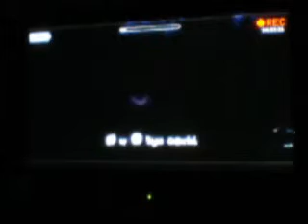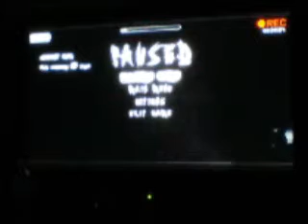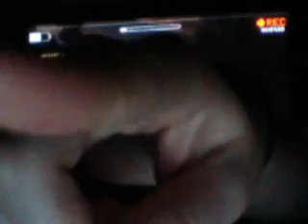Slender the Arrival part 2 SCREAMING! LOTS OF IT!!!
THIS IS JUST FUCKING TERRIFYING!!! WHY KATY WHY WOULD YOU WANT HIS DICK YOU FANGIRL!!???!?!?!?!?!?!